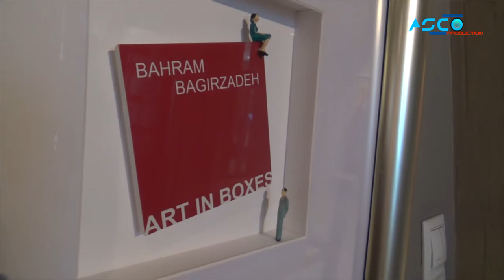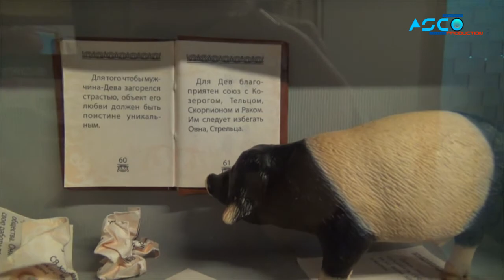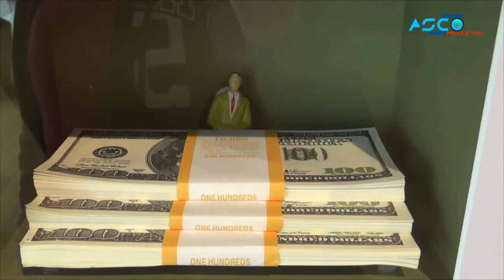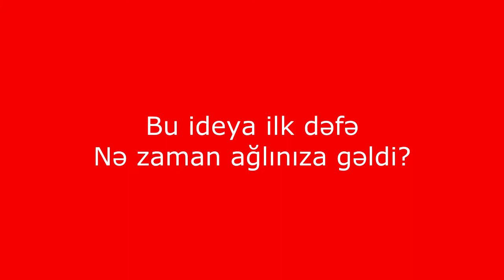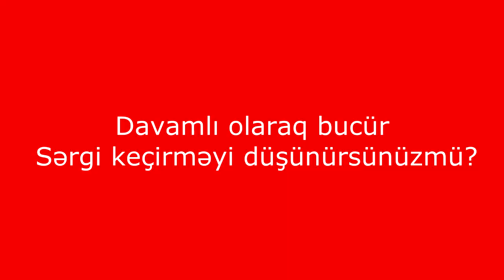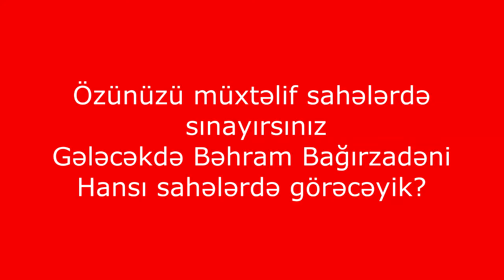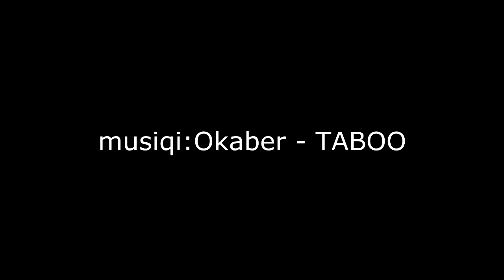VLOG #3 BƏHRAM BAĞIRZADƏ ilə müsahibə/Интервью с БАХРАМОМ БАГИРЗАДЕ